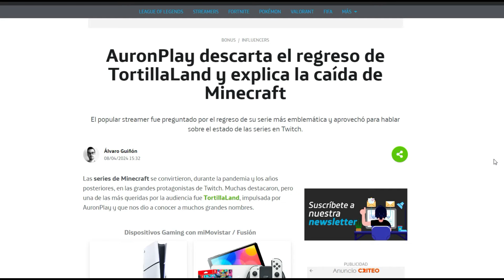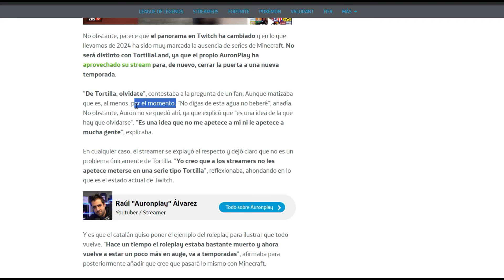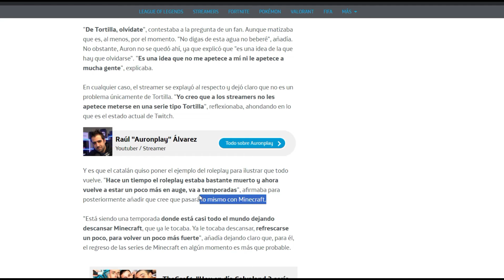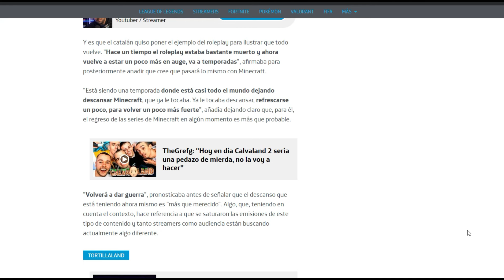AURONPLAY DESCARTA TORTILLALAND 3 Y HABLA DE LA CAIDA DE MINECRAFT...